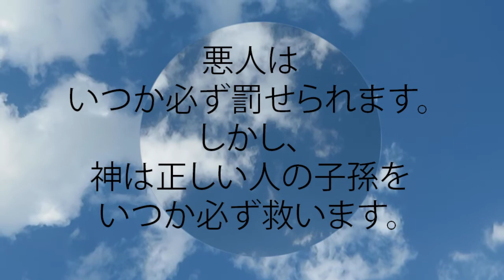箴言 11:21 悪人はいつか必ず罰せられます。しかし、神は正しい人の子孫をいつか必ず救います。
悪人はいつか必ず罰せられます。
 しかし、神は正しい人の子孫をいつか必ず救います。